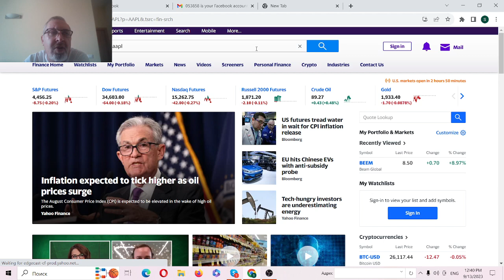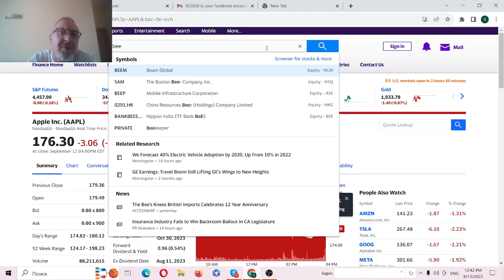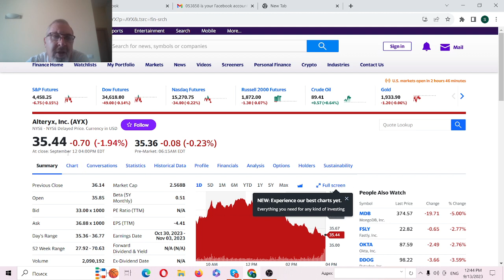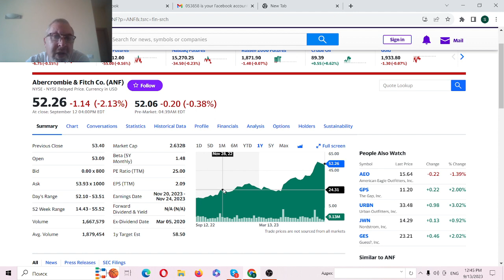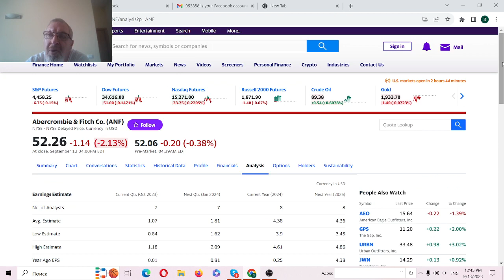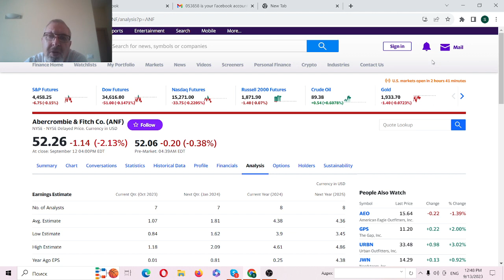CPI номера, падение AAPL и Nasdaq после вчерашней презентации, поздняя стадия медвежьего рынка